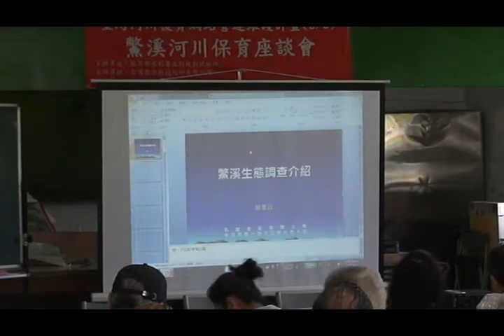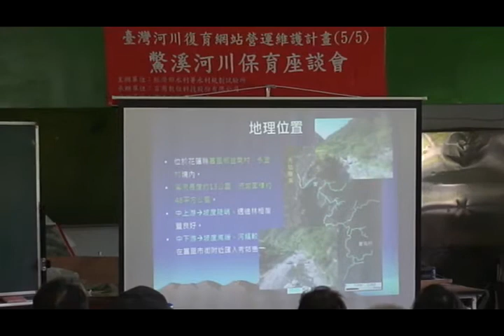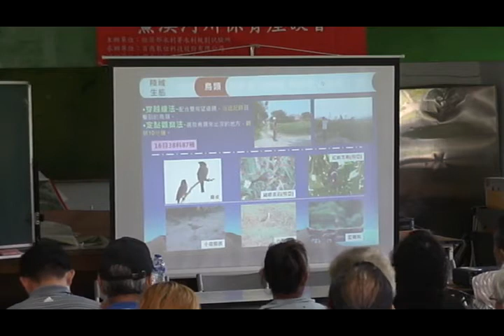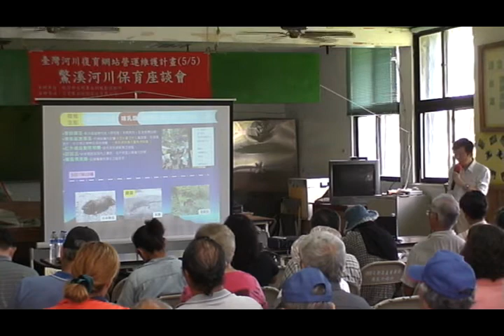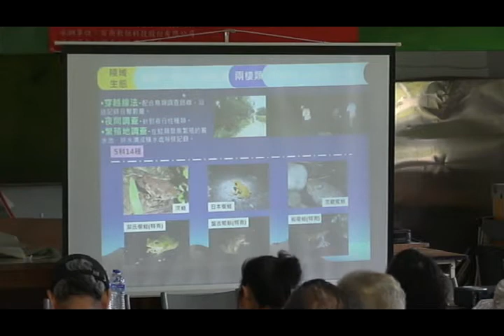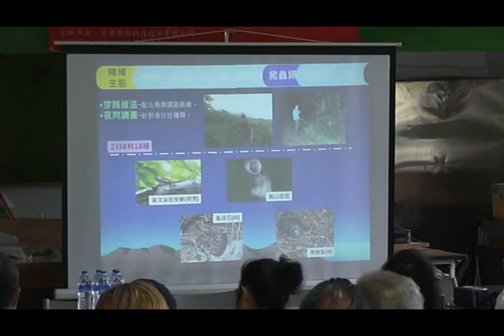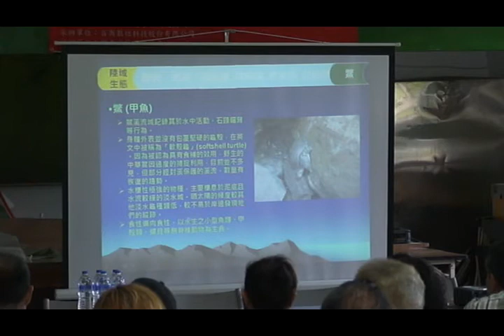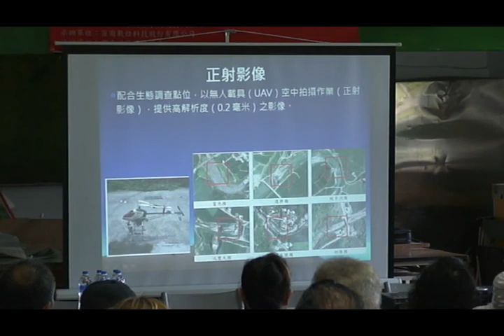鱉溪河川保育座談會 第二講:鱉溪生態調查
賴慶昌總經理主講